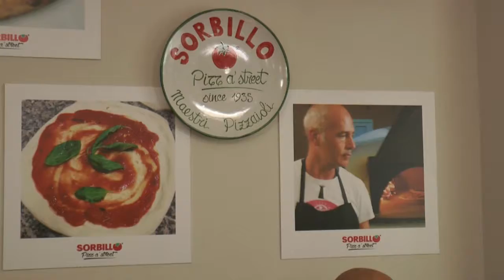Napoli, la Nestlè lancia la pizza congelata ma "NoiConsumatori" dice no!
Conferenza di "NoiConsumatori" contro il lancio della pizza congelata della Nestlè